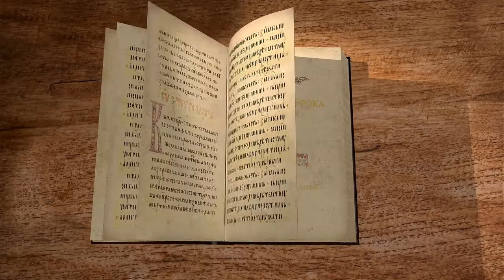Книга пророка Осии. Глава 3. Андрей Десницкий. Ветхий Завет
Мы продолжаем читать книгу пророка Осии. В прошлый раз мы недоразобрали вторую главу, она длинная. а третья наоборот короткая. Поэтому, давайте дочитаем вторую главу, а затем начнем третью.
Во второй главе у нас неожиданно появляется тема надежды, которая вроде бы ни на чем не основана. В первой главе Господь очень резко обличает израильский народ, сравнивает его с неверной женой. И во второй эта неверность как бы испаряется, причем испаряется очень простым образом: неверная жена убеждается, что ее любовники на самом деле ничего не дают, возвращается к своему Супругу, которого она отныне зовет уже не Господином, а Мужем, то есть Тем, кто ей близок и принимает ее, а Он, в свою очередь, дает ей пищу, питье, безопасность и возможность спокойно жить.